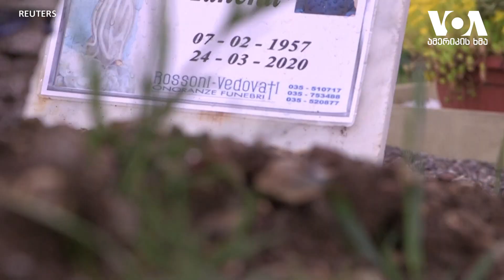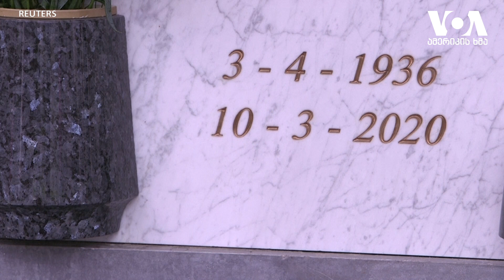იტალიის ერთ-ერთი უძველესი ქალაქი გარდაცვლილებს გლოვობს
ასე გამოიყურება იტალიის ერთ-ერთი უძველესი ქალაქი ბერგამო დღეს. ქალაქში ამბობენ, რომ ვითარება ძალიან დამთრგუნველი და საშიშია. იტალიაში ახალი კორონავირუსის ეპიცენტრი სწორედ ქალაქი ბერგამო და ლომბარდის რეგიონი იყო.